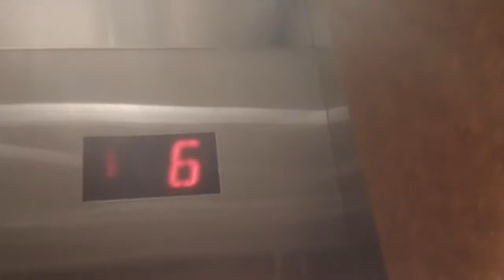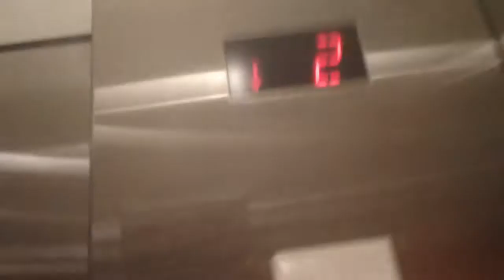1 minute ride On The Another Fast Schinder Hydraullic Elevators At The Rex Hospital, Raleigh NC